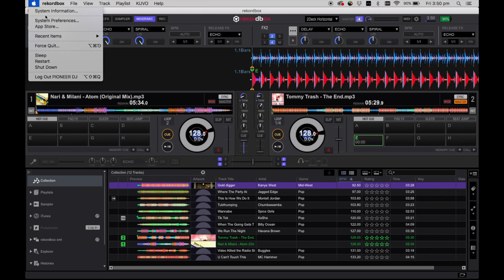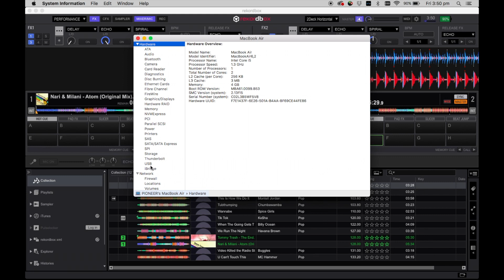Pioneer rekordbox Masterclass 10: How to Check Your Pioneer Controller Firmware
In today's episode we briefly cover how to check your Pioneer controller firmware version.

rekordbox Masterclass:
– 1. What is rekordbox & how do I get it? – 2. How to prepare your music in rekordbox
– 3. Sync Manager, Licensing, & Relocating Tracks
– 9. How To Deactivate Your Rekordbox License
– 10. How To Check Pioneer Controller Firmware
– 11. Updating Your Pioneer Controller Firmware
– 12. Using Beat Jump In Rekordbox
– 13. How To Use My Tags In Rekordbox
– 14. How To Configure & Use Related Tracks In Rekordbox
– 15. How To Use The Playlist Palette In Rekordbox
– 16. How To Show The Song Information Window In Rekordbox
– 17. How To Enable A Sub Browser Window In Rekordbox
– 18. How To Use The History Feature Of Rekordbox
– 19. How To Record Sets In Rekordbox